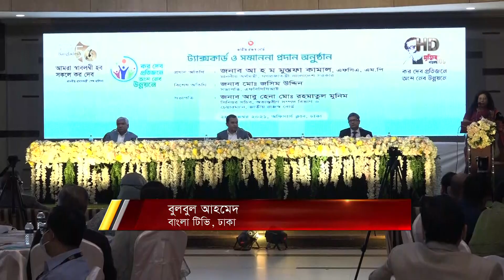খালেদার মুক্তি ও বিদেশে উন্নত চিকিৎসার দাবিতে ৮ দিনের কর্মসুচি ঘোষণা বিএনপির | BNP News | Bangla TV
বিএনপি চেয়ারপারসন বেগম খালেদা জিয়ার মুক্তি ও বিদেশে উন্নত চিকিৎসার দাবিতে ৮ দিনের কর্মসূচি ঘোষণা করেছে দলটি।